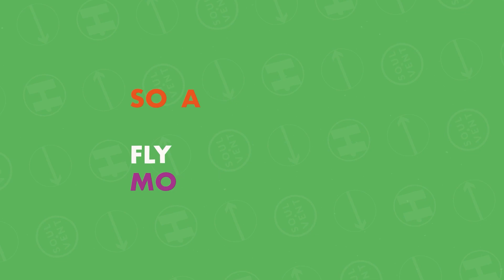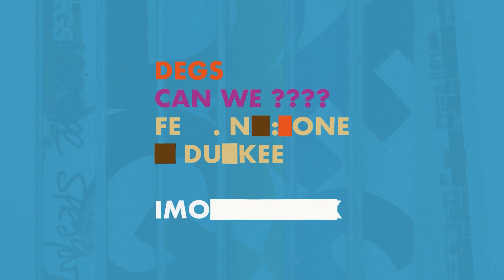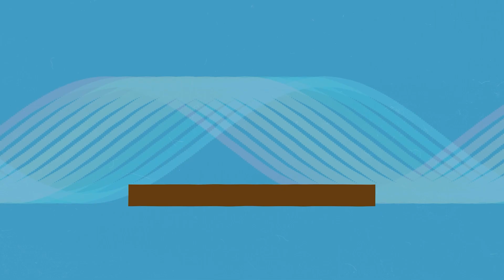Ruth Royall - New Love (feat. Makoto) (Logistics Remix)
Continuing to expand their repertoire further afield into the realms of drum & bass, Hospital Records proudly welcome Soulvent Records into the family! Soulvent has been at the forefront of the new generation of drum and bass since 2014. Founded by Joe Goss, Jack (Pola) Higgins and Liam Holyoak-Rackal, it all started over a conversation at a dubstep rave in the toilets. Since then, Soulvent have gained a reputation for their high calibre releases and vibe-packed events. The ‘Soulvent Meets Hospital’ compilation sees both imprints unite over 14 brand spanking new remixes of a selection of classics from the Hospital and Soulvent back catalogues - this is a serious sound collision!